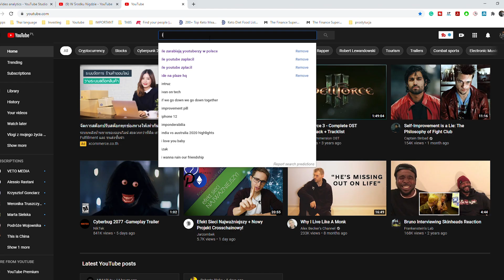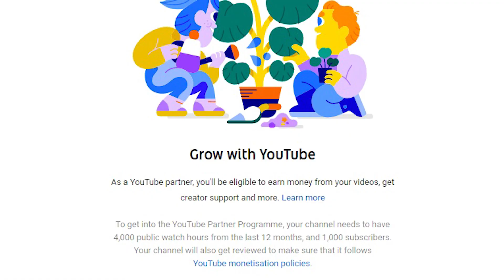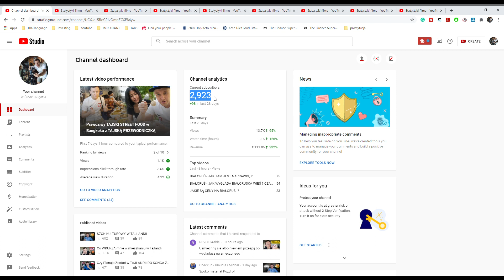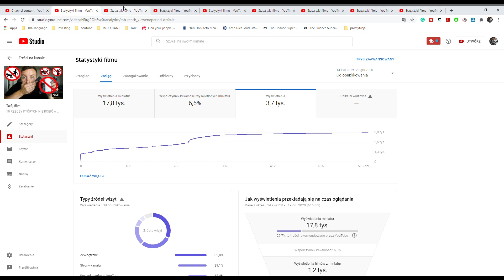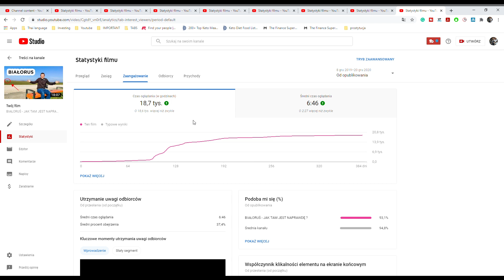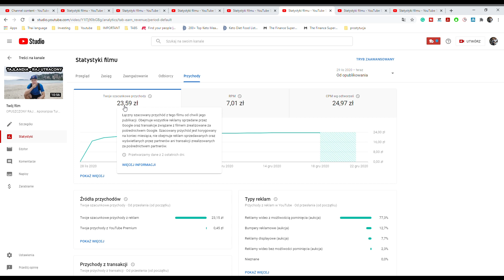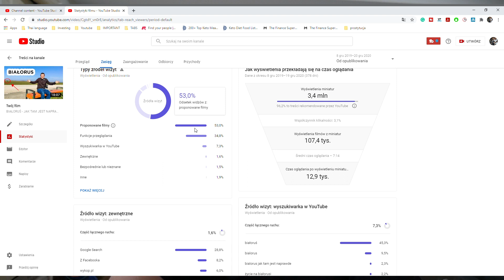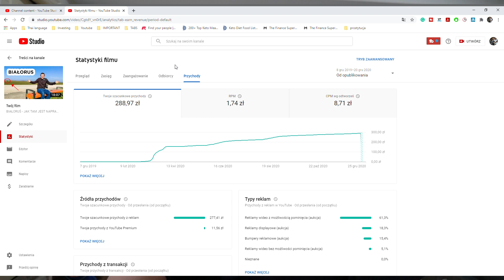Ile YouTube Zapłacił Mi Za 100,000 Wyświetleń? - Pokazuje Prawdziwe Zarobki na YT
Ile YouTube Zapłacił Mi Za 100,000 Wyświetleń? Ile zarabia się na YouTube? - Pokazuje Prawdziwe Zarobki na YT

Jako iż samo tworzenie, filmowanie oraz edytowanie zajmuję sporo czasu, to byłbym wdzięczny za każdą formę wsparcia, czy to komentarzem, czy łapką w górę, natomiast jeśli chciałbyś mieć realny wpływ na rozwój mojego kanału, to byłbym naprawdę wdzięczny, a możesz to zrobić poniżej!

▸Numer konta bankowego: 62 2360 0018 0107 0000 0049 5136